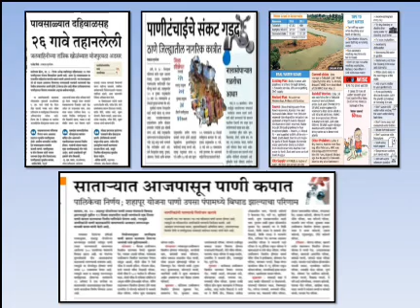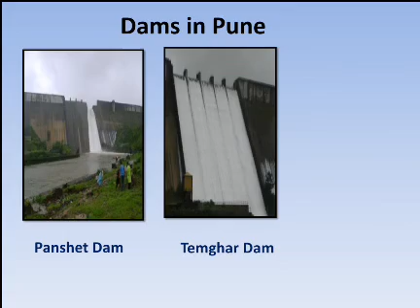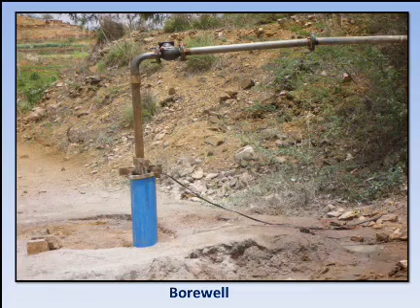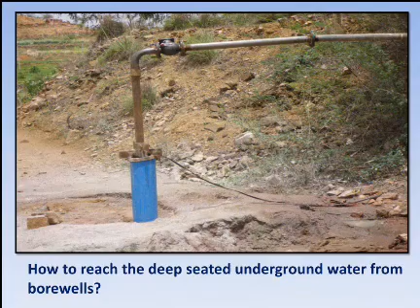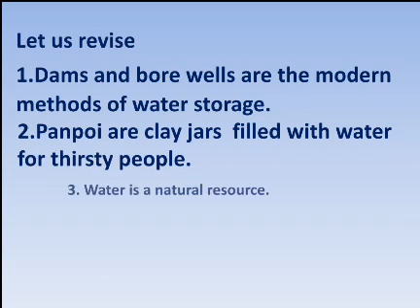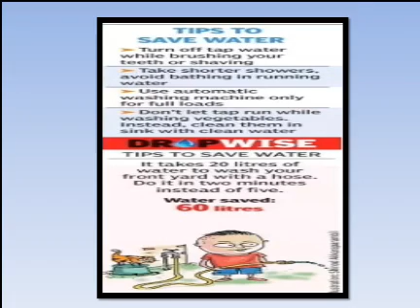STD. 4 EVS 1 Ls.no. 3 - Storage of Water